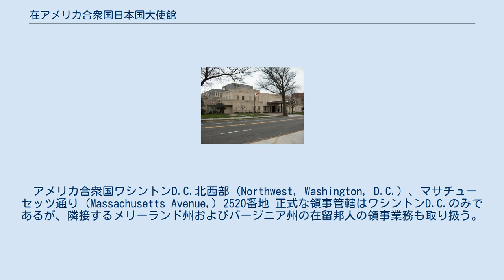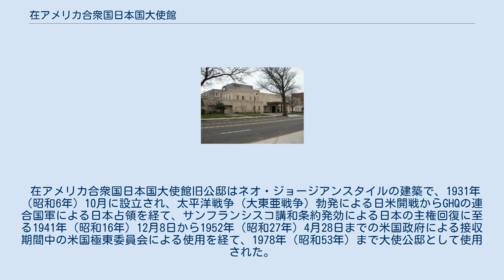在アメリカ合衆国日本国大使館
在アメリカ合衆国日本国大使館（ざいアメリカがっしゅうこくにほんこくたいしかん、英語: Embassy of Japan in Washington, D.C.）は、アメリカ合衆国に在する日本大使館で、外務省の特別の機関である。
 特命全権大使（在アメリカ合衆国日本大使）は、2020年（令和2年）12月より冨田浩司が務める。
 アメリカ合衆国ワシントンD.C.北西部 (Northwest, Washington, D.C.) 、マサチューセッツ通り (Massachusetts Avenue,) 2520番地 正式な領事管轄はワシントンD.C.のみであるが、隣接するメリーランド州およびバージニア州の在留邦人の領事業務も取り扱う。
在外選挙事務についてはワシントンD.C.、メリーランド州、バージニア州の3地区に関して取り扱う。
 在アメリカ合衆国日本国大使館旧公邸はネオ・ジョージアンスタイルの建築で、1931年（昭和6年）10月に設立され、太平洋戦争（大東亜戦争）勃発による日米開戦からGHQの連合国軍による日本占領を経て、サンフランシスコ講和条約発効による日本の主権回復に至る1941年（昭和16年）12月8日から1952年（昭和27年）4月28日までの米国政府による接収期間中の米国極東委員会による使用を経て、1978年（昭和53年）まで大使公邸として使用された。